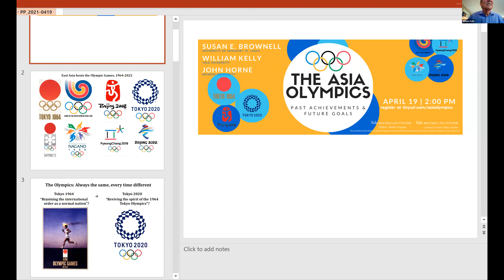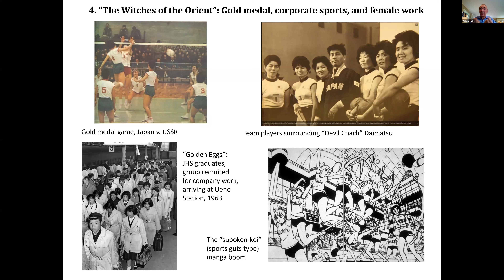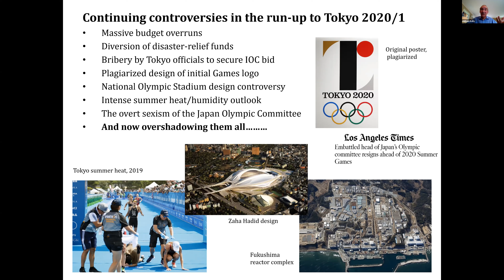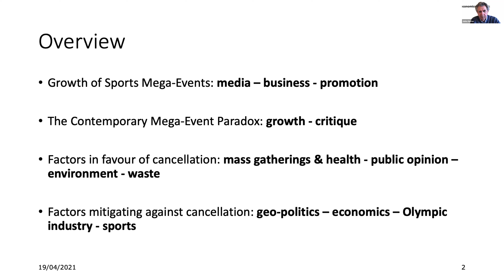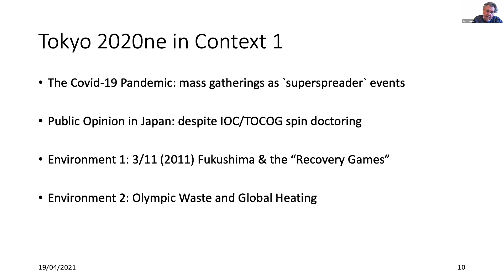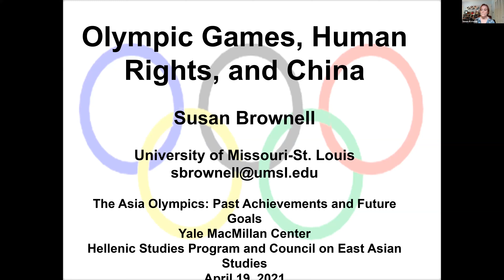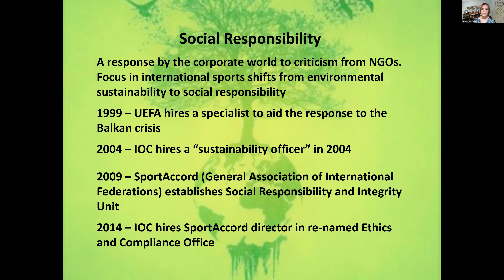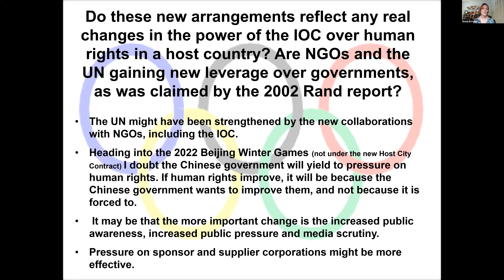The Asia Olympics: Past Achievements & Future Goals